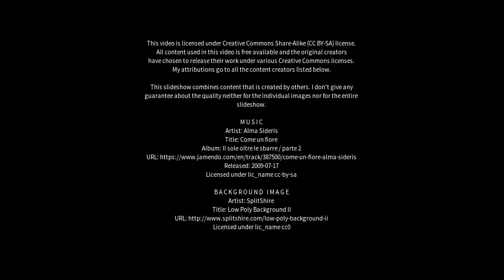Best places to visit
Best places to visit - Mon (India) Best places to visit - Slideshows from all over the world - City trips, nature pictures, etc.